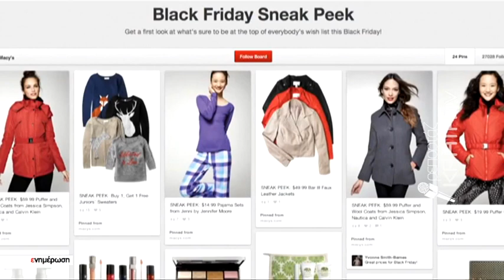Σε ρόλο κούριερ οι οδηγοί ΤΑΧΙ στην εποχή της πανδημίας